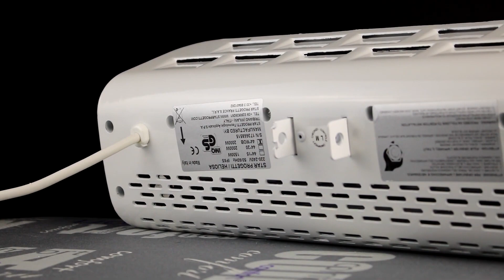Heliosa Hi Design 44, 1500W ali 2000W infrardeč grelec za na steno ali senčnik, IPX5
zaščita: IPX5 - vodoodporen

moč: 1500W ali 2000W

Primeren za namestitev na senčnik z dodatnim nosilcem.

napetost: 230V/50Hz/1f
pokriva površino: 20 - 25 m2
višina montaže: najvec 2,3 - 2,5 m
barva: bela RAL 9016
prikljucni kabel: 1,5 m
mreža iz nerjavečega jekla
nosilec za pritrditev na steno ali pod senčnik